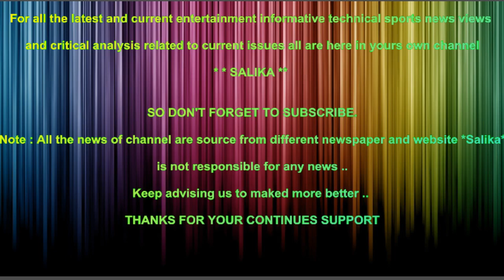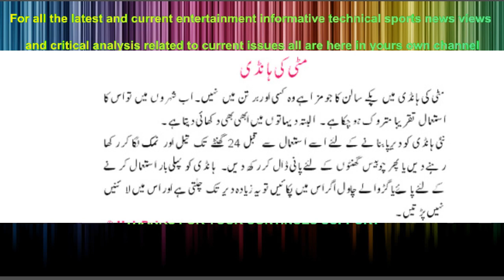MATTI KI HANDI KA SAHEE ISTEMAL KA TARIKA